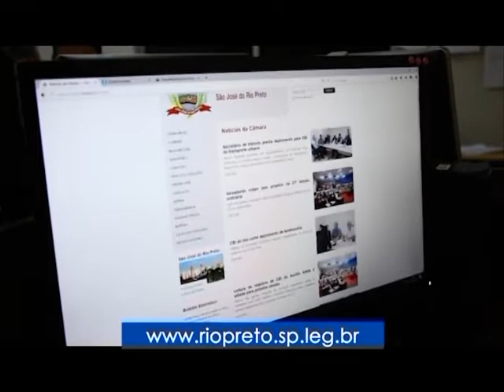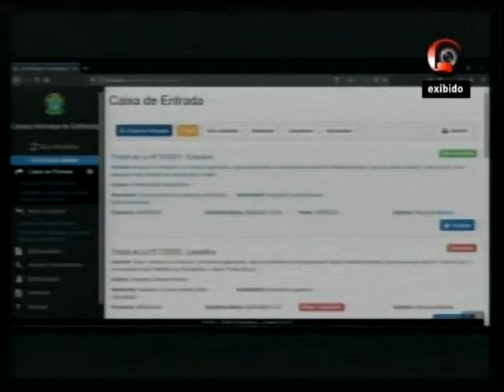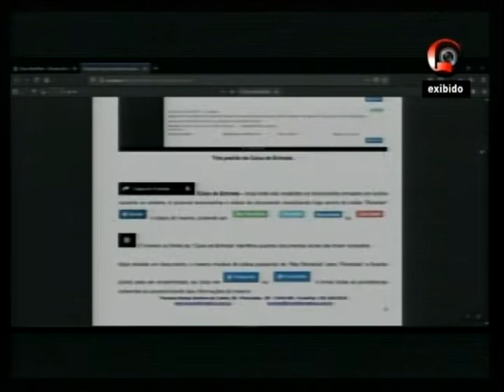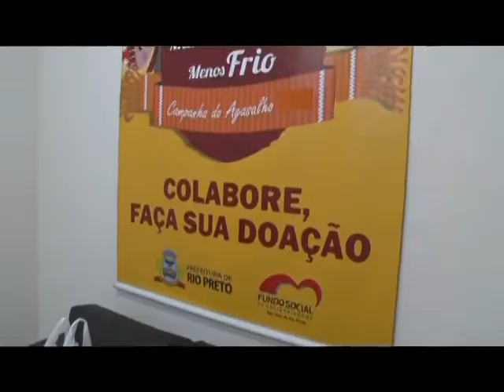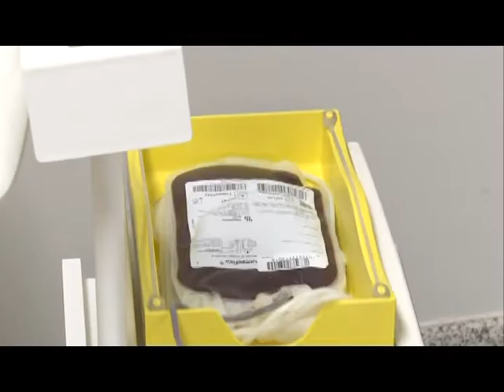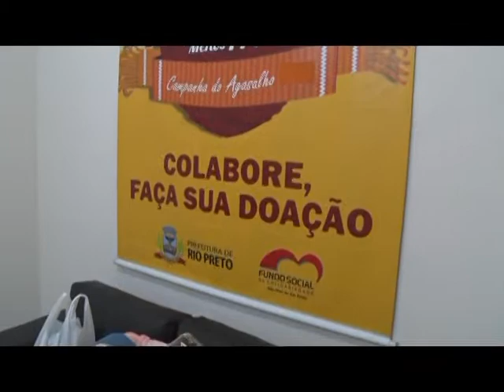Retrospectiva 2021 - Câmara Municipal de São José do Rio Preto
Confira a Retrospectiva 2021 da Câmara Municipal de São José do Rio Preto, com os principais fatos, acontecimentos, ações e realizações do Legisltivo.